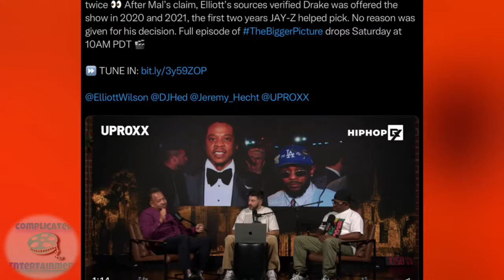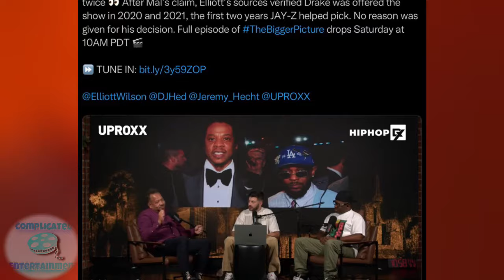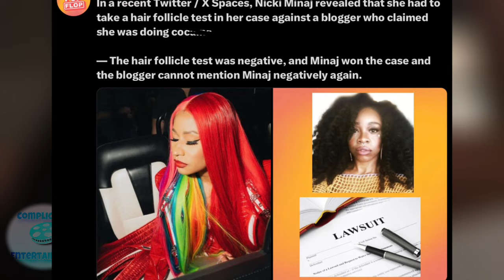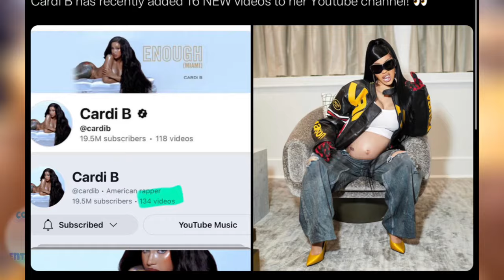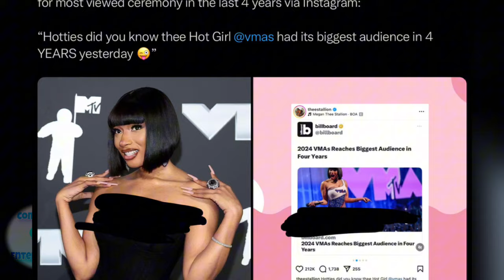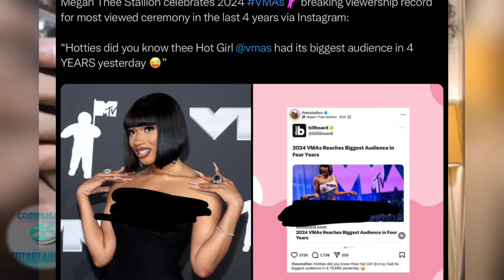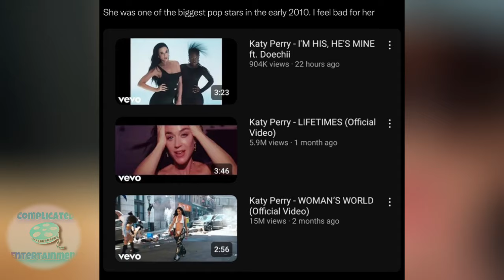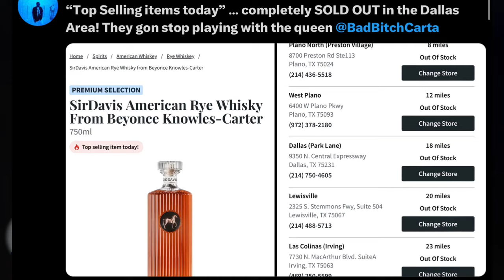NICKI BEATS ALLEGATIONZ + LOCI! Meg TAUNTS NICKI! Katy FLOPS! Latto SHADES ANNIE! Cardi CLOCKS ALBUM